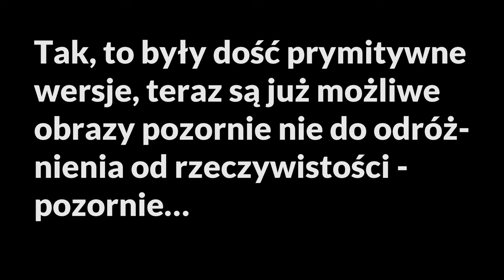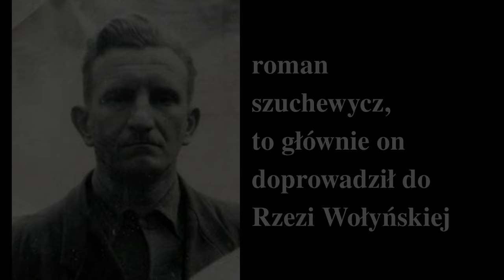AI Jak rozpoznać trolla Krótki kurs jasnowidzenia (m.in. Piłsudski Rozwadowski Okulicki Ziemkiewicz)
Sztuczna inteligencja (SI, AI) wchodzi we wszystkie obszary. Czy jest kreatywna? Nie do odróżnienia od prawdziwych ludzi? Dlatego kurs jasnowidzenia… Jak rozpoznać internetowego trolla - razem z dość szczegółowymi opisami. Sztuczność vs naturalność, spontaniczność; czy można cokolwiek ukryć, czy jednak wszystko widać? (na twarzy)…

Oczywiście zachęcam do darowizn… Jak wiadomo, pieniądze są potrzebne. Możesz wyrazić swoje poparcie dla tego, co mówię i piszę, wpłacając darowiznę na konto:
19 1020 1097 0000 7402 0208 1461
Kod BIC (Swift): BPKOPLPW
(Tytuł przelewu: DAROWIZNA)

Teksty i ich nagrania oraz początkowy fragment dźwiękowy (dżingiel) są objęte prawem autorskim. Udostępniać oczywiście można, nawet zachęcam. Tak samo z rozsądnym wykorzystaniem (np. omówienia) podając źródło i autora, czyli mnie - zachęcam.

Oficjalnym autorem grafiki, która mignęła w 1min22sek, jest Sketchepedia (na Freepik). Krokodyle, dziewczyny w lesie z gitarą, koty i einsteiny oraz ryby wśród drzew wytworzone przez sztuczną inteligencję (app.aitubo.ai).

W filmie wykorzystałem m.in. zdjęcie W. Andersa na inspekcji w ZSRR, autor: Czesław Datka, źródło: Narodowe Archiwum Cyfrowe (domena publiczna) (w filmie 15min8sek)